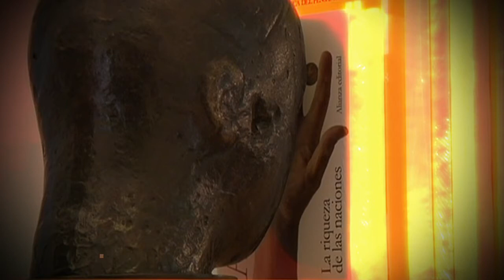En Contexto - Diseño Mexicano Contemporáneo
El pasado puede ser una cadena que obliga a repetir modelos, estilos o conceptos estéticos. No es necesario hacer referencia al flolklore para estar a la altura de cualquier diseñador  en el mundo.

Las creaciones de Silvino López demuestran esto, transformado radicalmente  el nuevo diseño mexicano. Diseños revolucionarios, innovadores y provocativos que transforman la percepción de México.